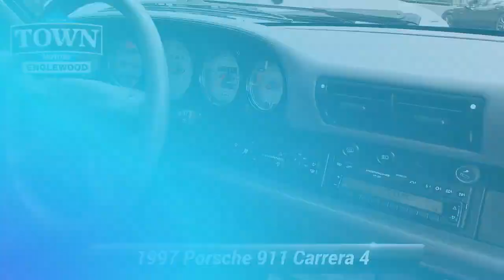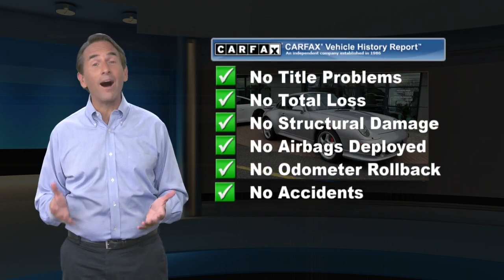Used 1997 Porsche 911 Carrera 4 Carrera 4S, Englewood, NJ PAP10027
New Price! Arctic Silver Metallic 1997 Porsche 911 Carrera 4S AWD 6-Speed Manual 3.6L H6 Automatic brake differential (ABD, Electric comfort seat left, Porsche sound system, Airbag driver and passenger, Electric windows, 911 Carrera 4S, 2D Coupe, 3.6L H6, 6-Speed Manual, AWD, Arctic Silver Metallic, Gray w/Front Bucket Seats, Air Conditioning.Odometer is 1281 miles below market average!Our 1997 Porsche 911 Carrera 4S Coupe in Metallic Silver set over Gray leathers is an icon of performance and style. Powered by a TurboCharged 3.6 Liter 6 Cylinder that produces near 282hp while connected to a fun-to-drive 6 Speed Manual transmission keeps the thrill of the road in your hands! This All Wheel Drive sends you to 60mph in almost 4 seconds while showing off near 25mpg on the open road!Take a moment to examine our photos to see the impeccable feel of this 4S. Leather reclining bucket seats, an excellent sound system, a power sunroof, and leather steering wheel are just a few amenities that will surround you as you enjoy being seen in this head-turning coupe! Our Porsche is rapidly increasing in value.This is an iconic Porsche sports cars that promise a lot to drivers like you and delivers on those promises in every way. The handling, power, shifter, suspension and interior appointments will all meet or exceed your expectations. Don't delay or some other lucky soul will be tucking this incredible machine in at night. Home of the best deals.

[RLVID:7822:ab04acfb96bde784:6a4d6700ad0b350f:1]